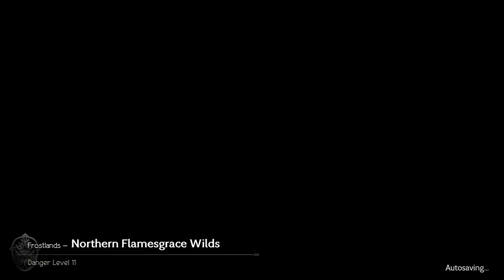Octopath Traveler Chapter 1-16|gniTgogo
In Octopath Traveler, Cyrus is one of the eight main characters you can choose to play as. Each character has their own unique storyline divided into four chapters. Since you specifically mentioned Cyrus Chapter 1, let me provide you with a brief overview of his story.

Cyrus Albright is a scholar and a teacher of the Royal Academy in Atlasdam. In Chapter 1 of his story, titled "The Search for Knowledge," Cyrus embarks on a quest to uncover the truth behind a series of stolen tomes from the academy's archives. As a brilliant and dedicated scholar, Cyrus believes that knowledge is paramount and is determined to track down the culprits and retrieve the stolen books.

Throughout his journey, Cyrus explores various locations, interacts with different characters, and solves puzzles and mysteries. He uses his intellect and vast knowledge of ancient texts to decipher clues and uncover the truth behind the thefts. Along the way, he encounters adversaries and engages in turn-based battles, showcasing his unique skills as a scholar and a mage.

The first chapter of Cyrus' story serves as an introduction to his character and sets the stage for the adventures and challenges that lie ahead. Completing his Chapter 1 will unlock subsequent chapters for Cyrus and allow you to delve deeper into his personal story.

Please note that Octopath Traveler offers multiple playable characters, each with their own separate storyline. You have the freedom to choose which character's story you want to pursue and in what order.